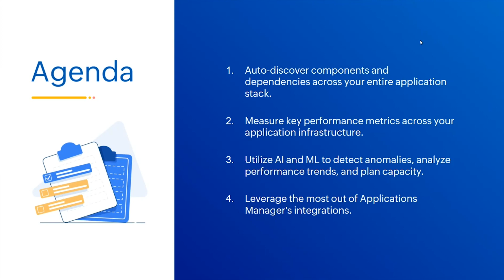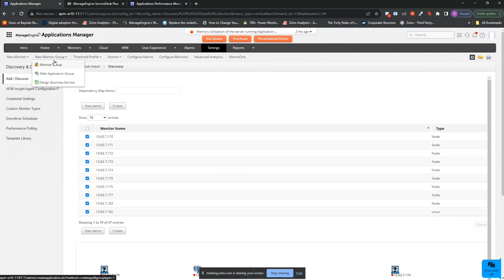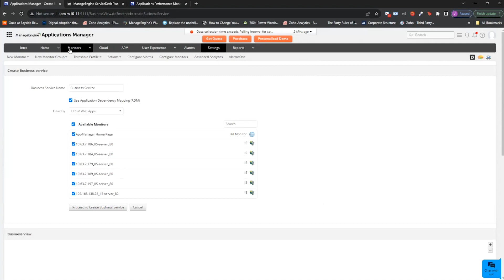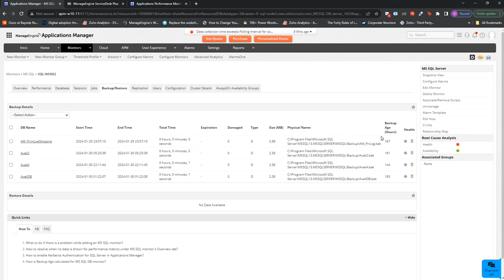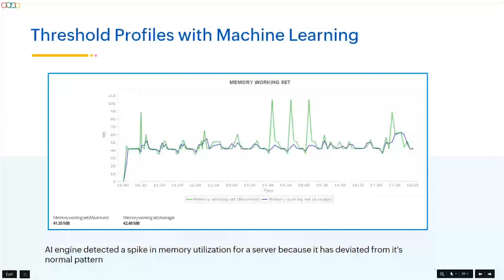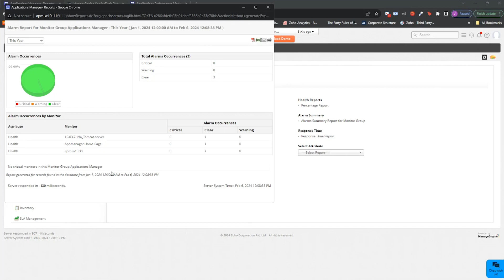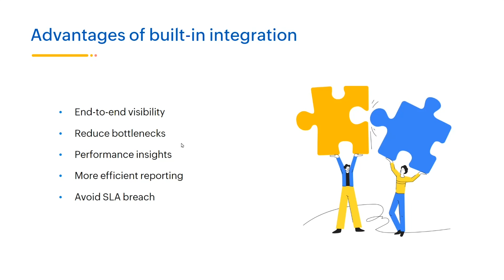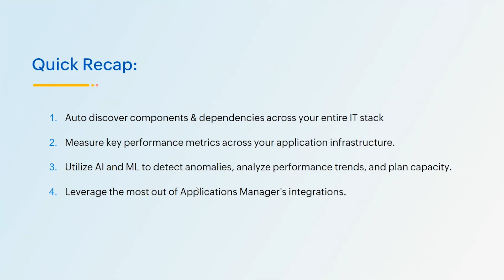Application-centric Infrastructure Monitoring | Applications Manager Free Training 2024 Season 1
Discover how to monitor the key performance metrics of your IT infrastructure, evaluate KPIs across your applications, servers, and databases, conduct application discovery and dependency mapping for valuable insights, and utilize AI and ML technologies to identify anomalies and analyze performance trends using ManageEngine Applications Manager.

Download 2023 Gartner Magic Quadrant Report for Application Performance Monitoring & Observability